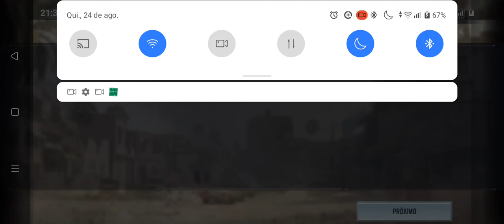Maisk e Andreia no Call of Duty.10 por 10